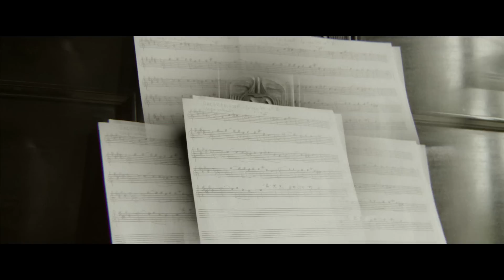Jacky 0 + Mumi - You Call Me (Official Video)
The Apparel Music imprint returns with some refreshing electronica material this June from Jacky 0 & Mumi, entitled the ‘Circle’ EP and comprising five original tracks from the duo.
Milan, Italy born producer Jacky 0 deliver his debut L.P ‘Psychonautica Vol.1’ via the Apparel Music imprint in 2013 to critical acclaim, picking up support from the likes of Mock N Toof, Laurent Garnier, Trickski and Mr.G. Here we see Jacky 0 return to the home of his debut album alongside hand pan player and vocalist Mumi to deliver a unique and intriguing E.P in the shape of ‘Circle’.
Opening up the release is the mystical and hypnotic ‘You Call Me’ which eases you into the release with mesmeric melodies, organic rhythms and elongated bass drones running with Mumi’s emotive vocal styling’s. ‘I Can Give It Up Whenever I Want’ follows and sees Jacky & Mumi tip the focus over to the dance floor with a straight 4/4 drum format throughout while infectious bass hooks, jangling percussion and stunning pan melodies instil an ever unfolding musicality to the composition.
Up next is ‘S(u)ONO’ which reverts back to smooth and dreamy ethereal textures, laying the focus on glitching strings, smooth pan hits, luscious strings and horns. ‘Nunbo’ veers things into trip hop territory with broken rhythms, glitching synth stabs and intricate percussion processing while closing cut Tramonto rounds off the package brilliantly with Jacky and Mumi deliver an abstract song led by layered vocals from the duo, bright piano chords and loose, natural drum lines.

Single out 08th June 2015
EP out 22nd June 2015

Mastered by Stefan Eichinger aka LOPAZZ
Guest: Federico Branca (Drums), Vito Gatto (Violin)
Cover Image by Carola Ducoli
Video by Art Company, Milano
Project curated by Giuseppe D'Alessandro
Licensed by Sac A Pain Ltd, Uk